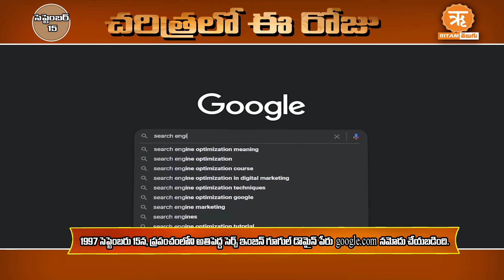సెప్టెంబర్ 15: చరిత్రలో ఈ రోజు | Septembert-15 :Today in History